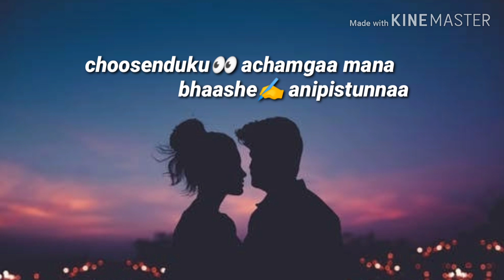Evaraina Epudaina song whatsapp status anandham movie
superhit telugu love song